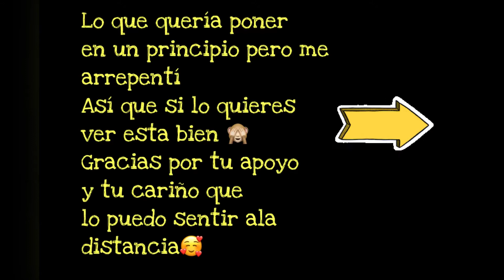CREANDO MEMORIAS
Borrego Sprigs